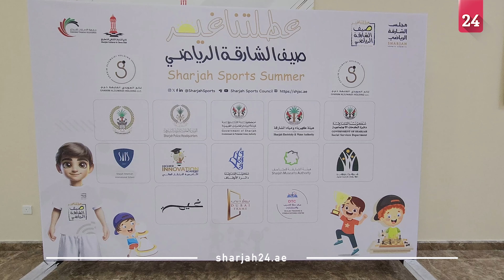المازمي: انطلاق فعاليات النشاط الصيفي بنادي الشارقة للشطرنج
كشف عبد الله مراد المازمي عضو مجلس إدارة نادي الشارقة الثقافي للشطرنج، عن انطلاق فعاليات المخيم الصيفي، الذي يقام تحت إشراف مجلس الشارقة الرياضي، وبالتعاون مع جمعية الإمارات للإبداع، بمشاركة أكثر من 120 مشاركاً.